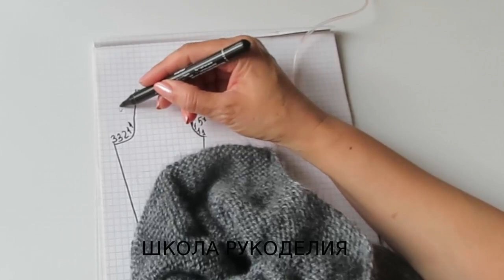ШТАНЫ,ГАМАШИ,РЕЙТУЗЫ СПИЦАМИ ЧАСТЬ 2. брюки. вязание спицами. kniting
ШТАНЫ,ГАМАШИ,РЕЙТУЗЫ СПИЦАМИ ЧАСТЬ 2